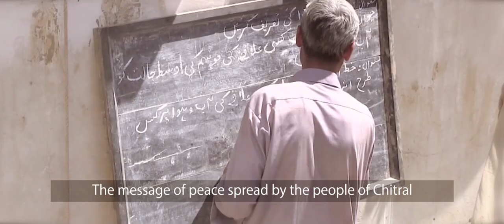Syed Zulfiqar Ali Shah | CHTRARI| Official Music Video | Latest Hit Song 2016 | 4K (ULTRA HD)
(The song is dedicated to all the students of “Susoom karimabad” incident, who sacrificed their life for Education.
“Our aim is that this video reaches to the world, we want to let them know what the families and parents of the children are going through. May the government or someone else step up and do something good for the Area. It is indeed difficult, but not impossible)
We are pleased to present our first official video of ‪#‎CHTRARI‬. In the past years our fans have always wondered this but we were waiting for a special song! We thought this is the right time because # “CHTRARI” Is not just a song; it is an idea to visualize the Peace & harmony, Beautiful Cultural values, History, Tradition, Beautiful sceneries and, most of all, the peaceful and loyal People of Chitral. The translation of the poetry is also provided with subtitle in the video for everyone to enjoy the real sense of the song
The Video has been shot in the scenic Chitral valley, a special team visited Chitral with latest equipment including Drone Camera, the beautiful mountains or the lush greenery are enough to excite the fans who are restlessly waiting for this video.
Copyright reserved to @ FEW the Band, without permission uploading on any Face book pages, Websites is strictly prohibited!
Lyrics By Azhar Ali Azhar a young multi talented renowned poet, Composition and singing by Napa Music Graduate @syed Zulfiqar Ali Shah Chitrali Sitar: Noor Ali, On video Duff: Afsar Mughall, Flute: Saqib Wali Khan khan. English translation by Syed Wazir Ali Shah and Ibad-ur Rehman Sahib!
Composer: Syed Zulfqar ali Shah
Music, Record Mix & master by Quarter Tone Productions;
D.O.P: Sir khurum!
Video Editor: Yasir Dora
Produce by Few the band.
I'd just like to extend my sincerest "thank you" My Music academy NAPA and Teacher specially Sir Nafees Ahmad for you Guidance and support for emerging FEW Band, And my fist vocal teacher Sir Mohammed Hussain Sahib. And special thanks to @yasir Dora the Editor of this video, His effects are priceless, Thank you Suneel Sadiq for your support and effects and Thank you very much all my friends, fans and supports without you all it could not be possible…..